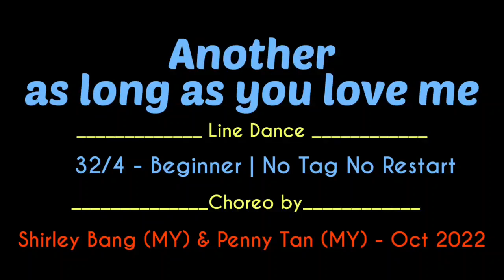Another As Long As You Love Me Line Dance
Choreo: Shirley Bang(MY) & Pen
 ny Tan(MY) October 2022
Beginner 32c 4w.    NTNR

( CALVIN_RMX) Backstreet Boys